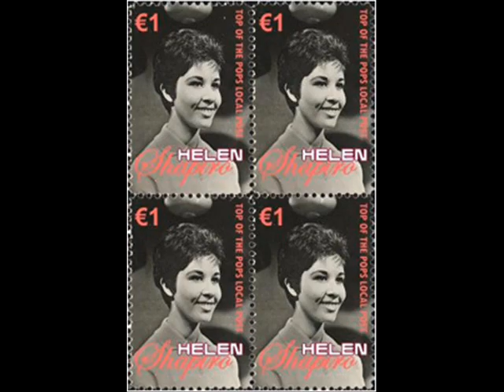Tout Ce Qu'il Voudra Helen Shapiro '62 Columbia EP 1427 F